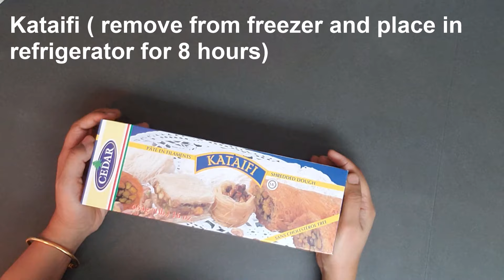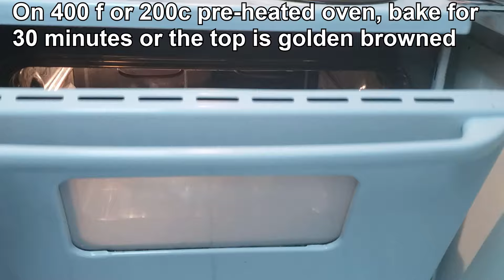How to make Baklava Nest and Baklava Cream Rolls using Kataifi